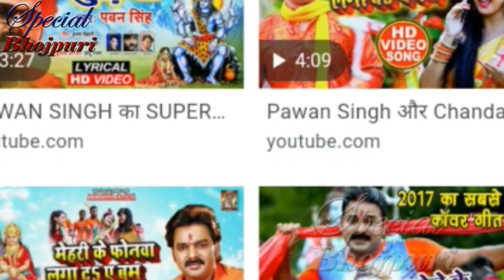राजस्थानी घाघरा जानिए कब होगा रिलीज़....|| PAWAN SINGH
राजस्थानीघाघरा जानिए कब होगा रिलीज़.